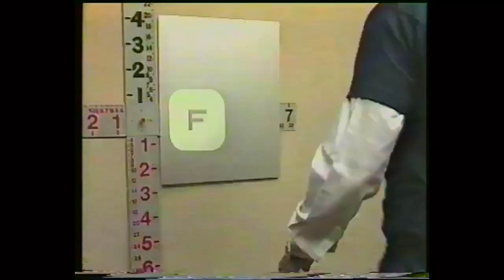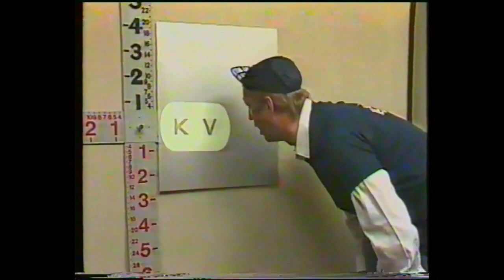Ome Willem - meerdere afleveringen - 1986-1989